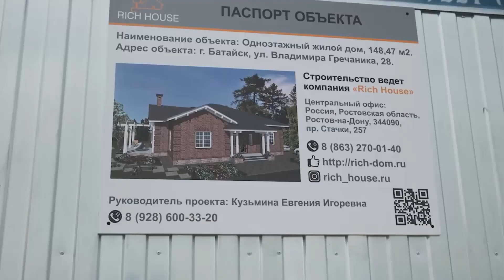КИРПИЧНЫЙ ДОМ НА УЧАСТКЕ 6 СОТОК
Кирпичный дом расположен на участке 6 соток общей площадью 150 квадратных метров. Монолитный ленточный фундамент с монолитной плитой перекрытия. Слоистая кладка с утеплителем. Дом спроектирован под семью из 4 человек.
Работы ведет строительная компания Rich House.

Ссылки на мои странички в Instagramm:

- личная страничка, гдле я рассказываю не только о строительстве, но и о моей жизни с 4-мя дочками и любимой женой

- страничка моей строительной компании Rich House, здесь есть проекты домов

- новая страничка, где я публикую информацию о проектировщиках и приглашаю архитекторов и проектировщиков к сотрудничеству

- сайт строительной компании Rich House